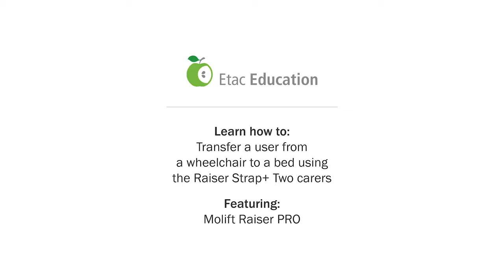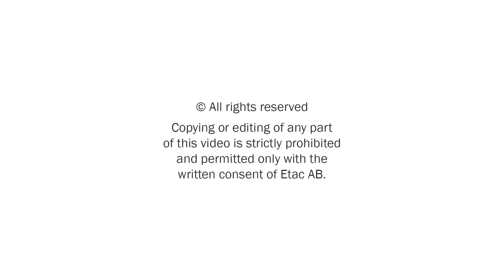How to transfer a user from a wheelchair to a bed using a Molift Raiser Pro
This video features the Molift Raiser Pro Sit to Stand Transfer Platform and provides a guide for transferring a patient from a wheelchair to the bed using this equipment